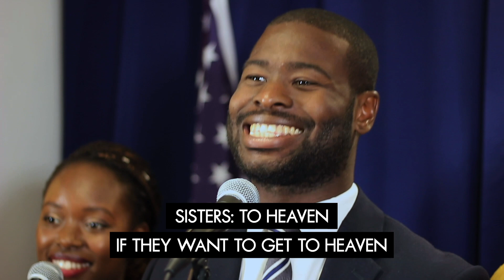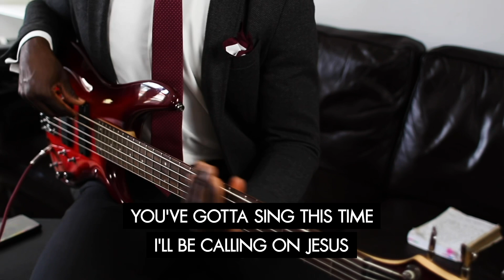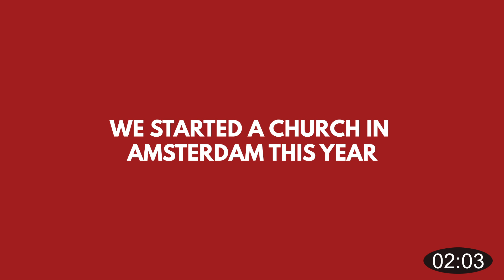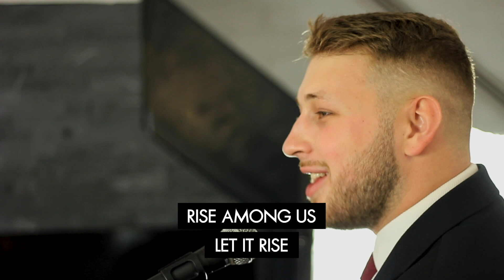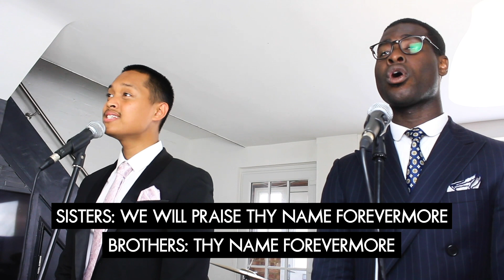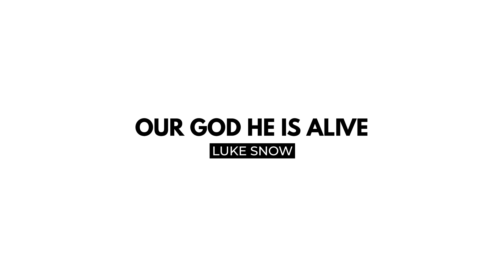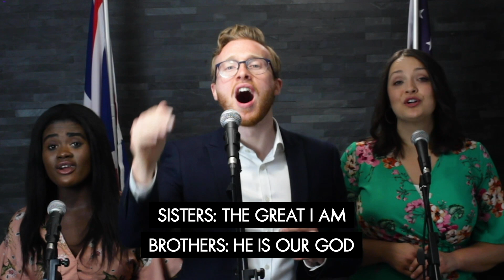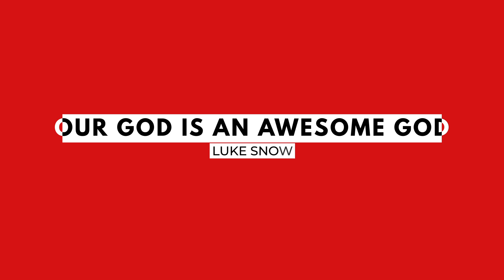The Time Has Come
The time has come! It’s not enough to be filled with wisdom, we need to grow in our wisdom! It's time to grow in wisdom! It's time to be loud for God!